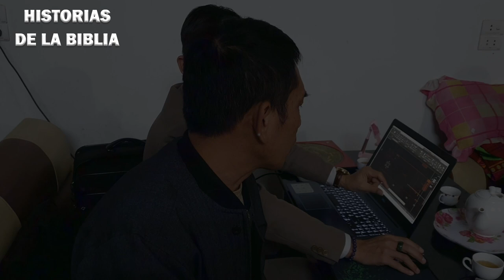Dante Gebel 2024 | Cinco hombres y una llave – Parte I